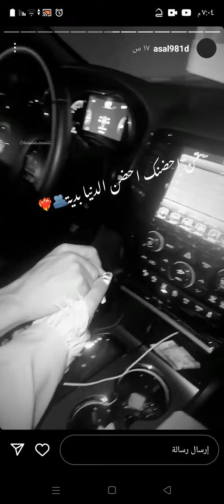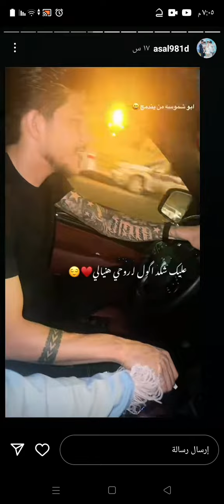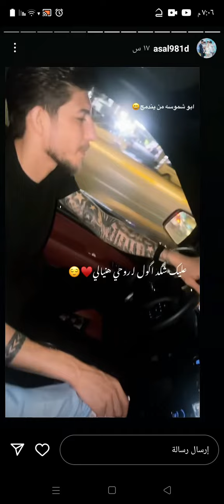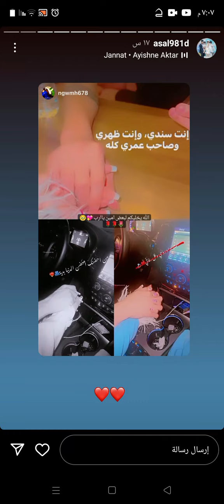ستوري أم شمس وقمر ضي ستوري أم أسد